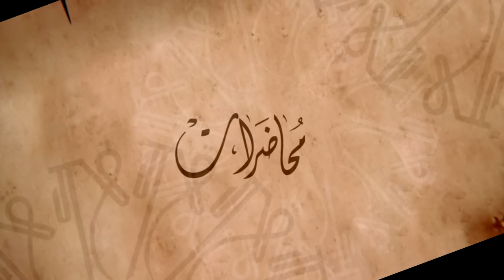قالتها الزهراء عليها السلام: و من ارتد عنا فإلى الجاهلية!